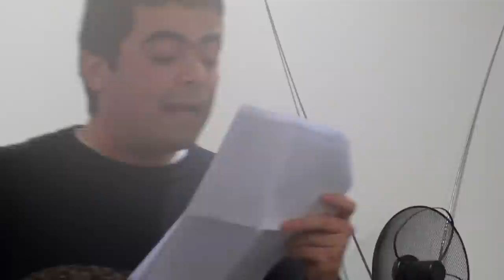O Auto da Barca do Inferno séc. XXI